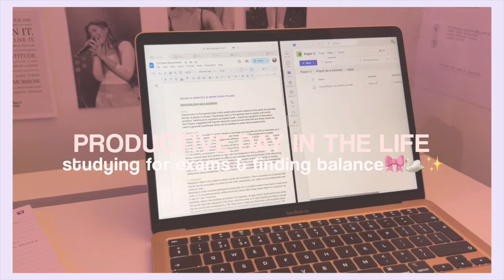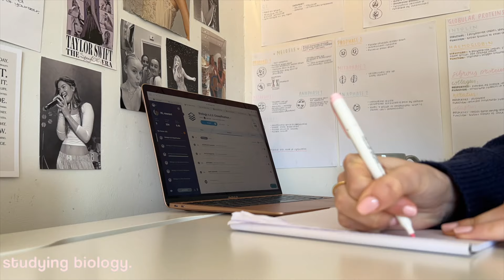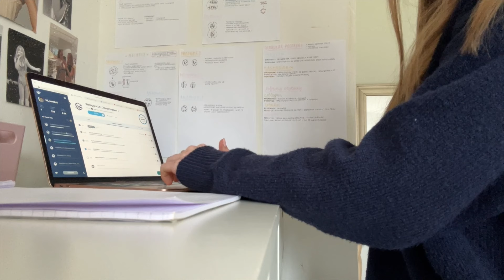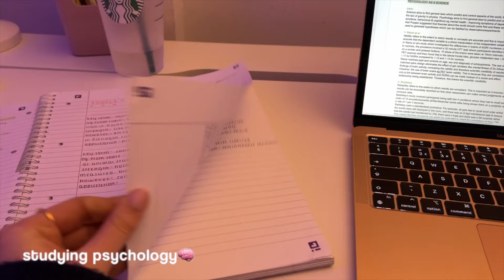study vlog | day in the life of an a level student, exam prep & productivity | level diaries ep9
*study vlog*

hey !! ♡

FAQs ․∶⋆☁️

im eighteen!! - year 13

i film on my iphone 11 & edit using imovie on my MacBook air

Free Music for Videos 👉 Music by Mia C Wu - Lil Bit